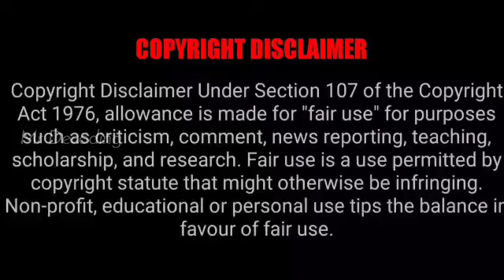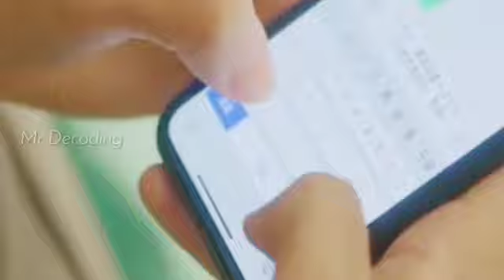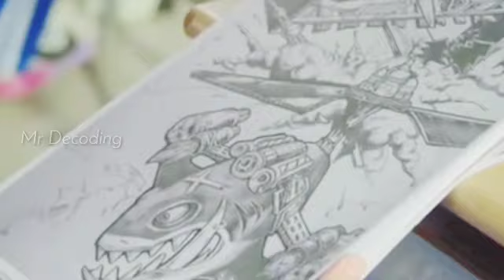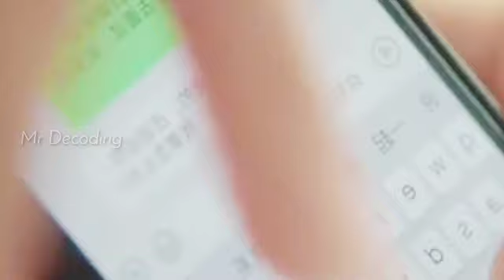When We Met 2022 Episode 05 | Chinese Romantic Drama | Tamil Voiceover |mrdecoding | தமிழ் விளக்கம்